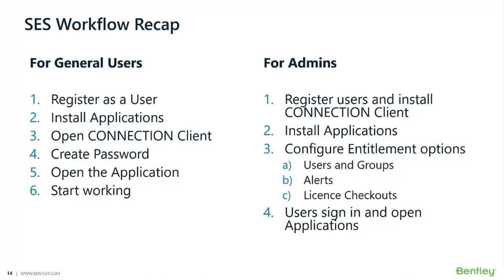SES Workflow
Bentley expert discusses the Subscription Entitlement Services (SES) workflow for users and administrators.